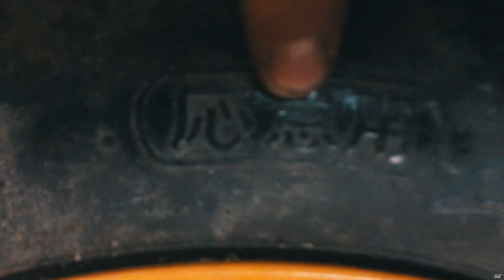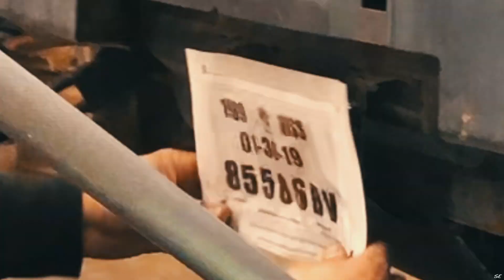SKYLINE GETS BODY KIT AND WHEELS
Today we added a Body Kit and test fitted wheels for the R32 and it looks so good.

Partner in Crime/Filmed by: @toppyslaco
Edited: @sous.mp4
huge shoutout to Kansei wheels for making this happen